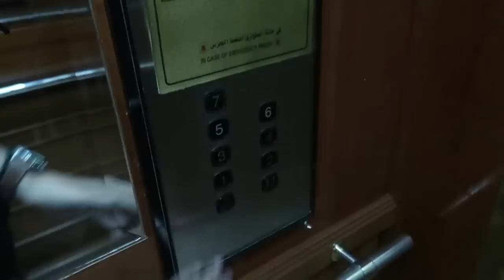Mampir ke Taman Surga (Raudhah) dan Makam Rasulullah SAW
Apabila kalian datang ke kota suci Madinah, kalian wajib mengunjungi 2 lokasi yang keduanya berada di dalam Masjid Nabawi, yakni Raudhah dan Makam Rasulullah SAW. Di Video ini gue mau kasih liat ke kalian sedikit gambaran dari kedua tempat yang harus kalian kunjungi tersebut. Tapi ini hanya sudut pandang dari bagian khusus untuk laki - laki saja yah!

Naheed: Everyone's Du'a
Munshid: Muhammad Al-Muqit